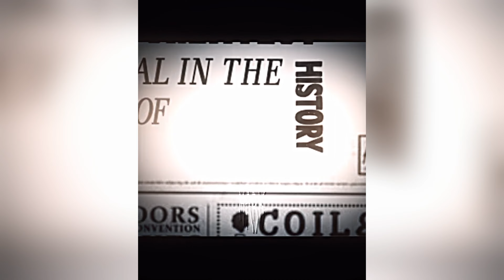"AND THEN RONALDOO!!!" X LOUCA ENCUBADA (Slowed) - Ronaldo Edit 4K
DJ Samir, Rodricci, Launch13 - LOUCA ENCUBADA (Slowed +  Reverb)

I do not have the rights in the image/background displayed. Edit by 6markedits6 on Instagram